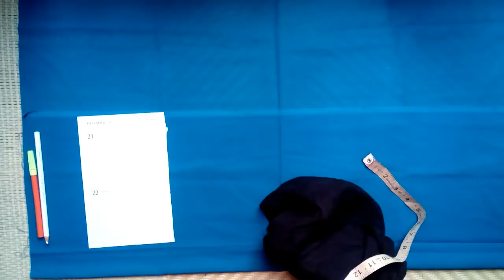how to cutting and stitching simple blouse || blouse cutting ans stitching full explanation in tamil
blouse cutting and stitching videos